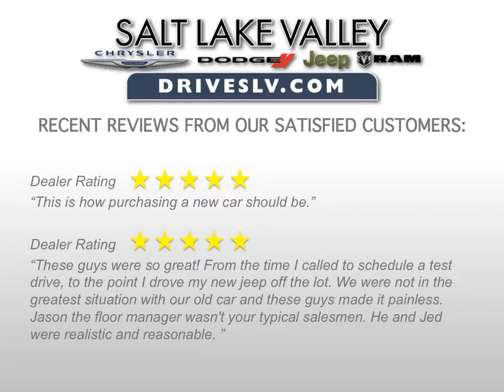Sandy Utah 2015 Dodge Ram 1500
Between our friendly and knowledgeable sales finance, technicians staff and family owned atmosphere, we are your destination for all your Chrysler, Dodge, Jeep, and Ram needs.

Year: 2015
Make: Ram
Model: 1500 Crew Cab
Trim: Larammie
Engine: 5.7L V-8 Cyl
Transmission: 8 speed automatic
Color: Maximum Steel
Stock #: R15354A
VIN: 1C6RR7NT5FS552168
MPG: 15 City 21 Hwy

2015 Ram 1500 Laramie Crew Cab
Bucket Seats
Transmission: 8-Speed Automatic 8HP70
Remote Proximity Keyless Entry
Quick Order Package 26H Laramie
Tow Hooks
115V Auxiliary Power Outlet
Full Length Floor Console
Goodyear Brand Tires
Folding Flat Load Floor Storage
Trailer Tow Mirrors
Keyless Go
Trailer Tow Mirrors & Brake Group
Front Suspension Skid Plate
Protection Group
Wheel to Wheel Side Steps
32 Gallon Fuel Tank
Leather Trimmed Bucket Seats
Auto High Beam Headlamp Control
Full Length Upgraded Floor Console
Engine: 5.7L V8 HEMI MDS VVT
Convenience Group
Remote Start System
Rear 60/40 Split Folding Seat
Power Chrome Trailer Tow Mirrors
Tires: P275/60R20 OWL AS
Heated Front Seats
Electronic Shift
Front & Rear Rubber Floor Mats
Anti-Spin Differential Rear Axle
High Back Seats
Active Grille Shutters
Heated Second Row Seats
Tip Start
Single Disc Remote CD Player
3.92 Rear Axle Ratio
50 State Emissions
Power 10-Way Memory Driver & 6-Way Passenger Seats